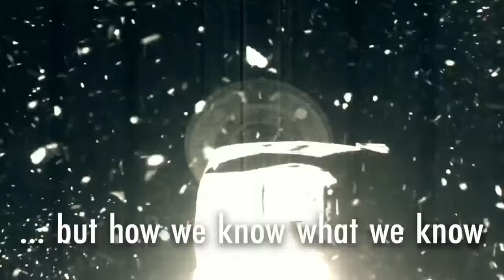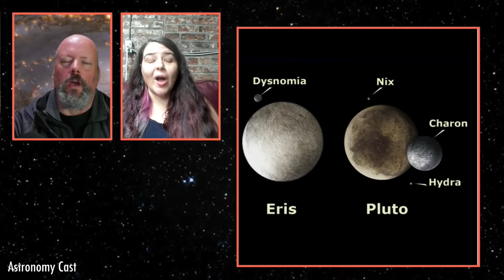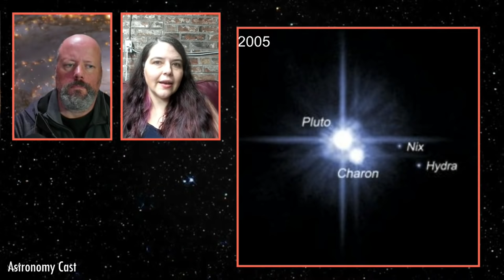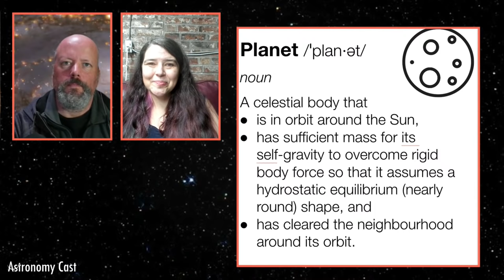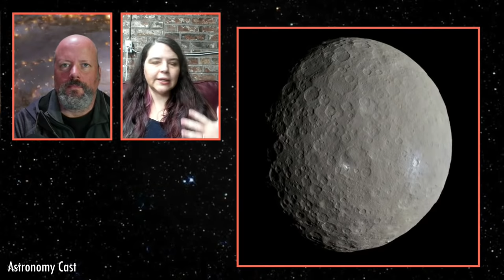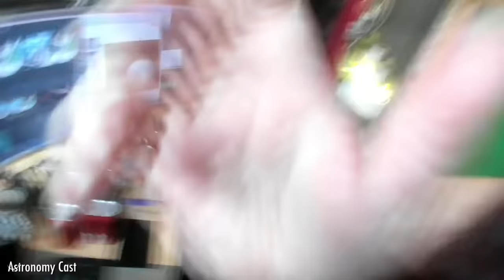Astronomy Cast Episode 613: Pluto's Demotion: 15 Years Later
It's been 15 years since Pluto was kicked out of the planet club. It also happens to be the topic of our very first episode of Astronomy Cast more than 600 episodes ago. Are there any updates? Does Pluto have a chance of regaining planethood again?

Birko Roland
Burry Gowen
Jordan Young
Kevin Lyle
Mountain Goat
Gerhard Schwarzer
Andrew Poelstra
Aurora Lipper
Brian Cagle
David
David Truog
Jeanette Wink
Joe Hook
TheGiantNothing
Venkatesh Chary

THANK YOU! - Fraser and Dr. Pamela

► Join the Weekly Space Hangout Crew!